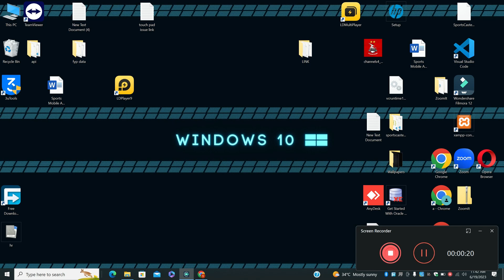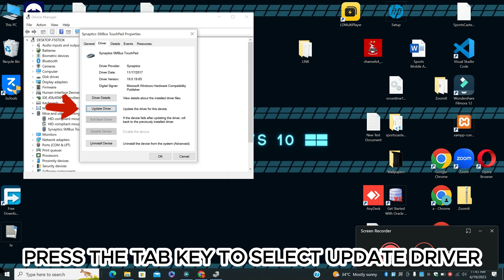HP Elitebook 840 g5 touchpad buttons not working,